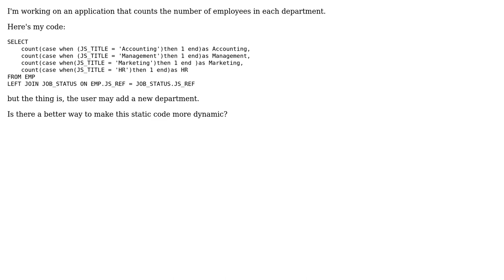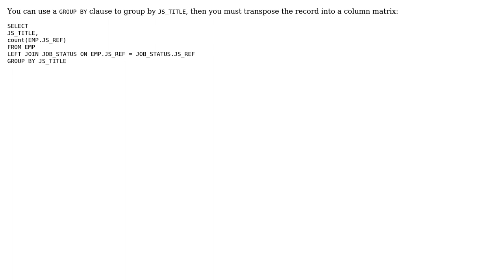Code Review: Dynamic SQL query for count data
With thanks & praise to God, and with thanks to the many people who have made this project possible! | Content (except music & images) licensed under CC BY-SA | Music | Images & others | With thanks to user n1k9 user Graipher user Adrian and the Stack Exchange Network Trademarks are property of their respective owners. You are responsible for your own actions.